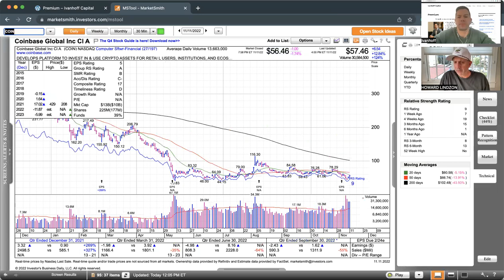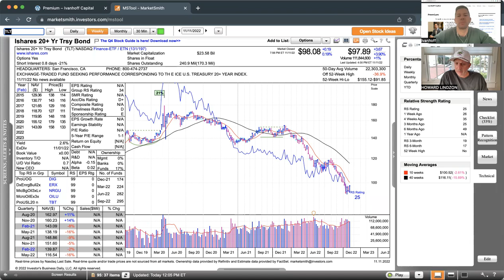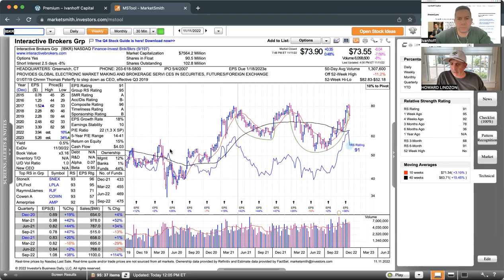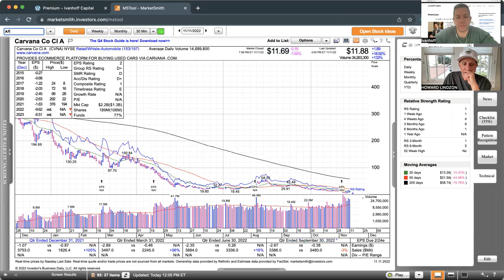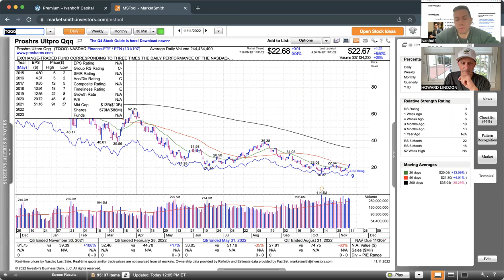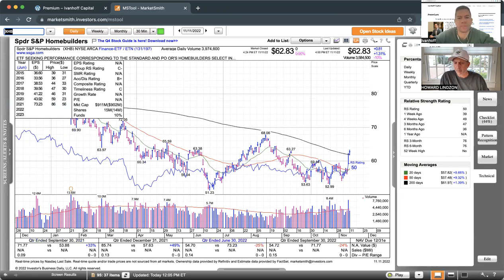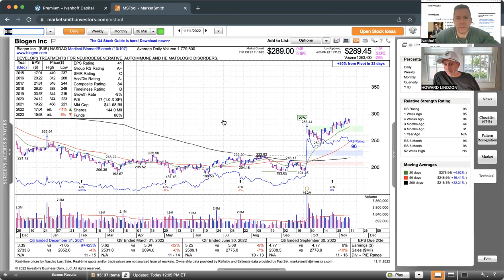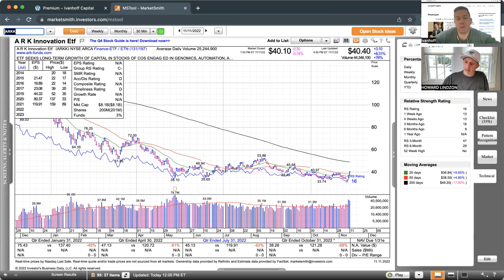Momentum Monday - Another Bear Market Rally?